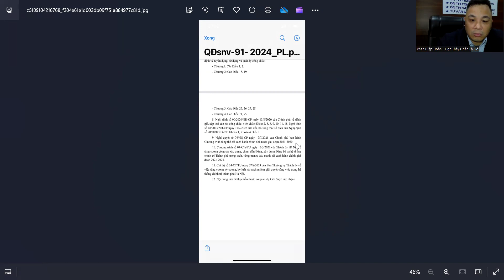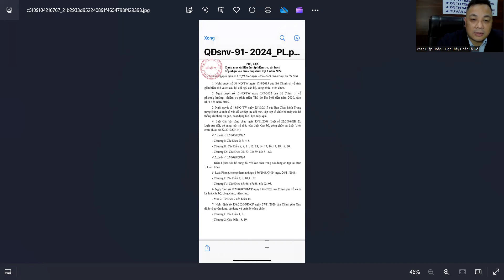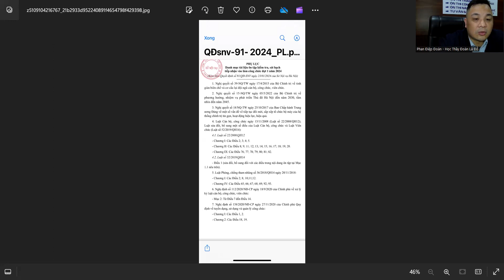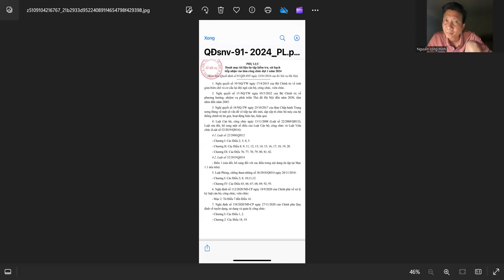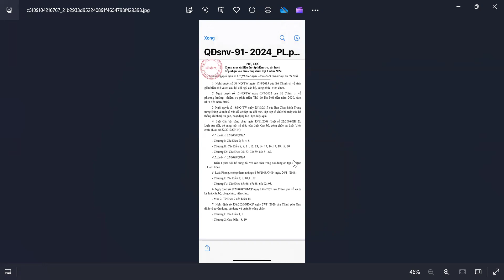VIDEO HƯỚNG DẪN NỘI DUNG ÔN TẬP CỦA KỲ THI CÔNG CHỨC HÀ NỘI NĂM 2024, VÒNG 2 - BUỔI SỐ 3